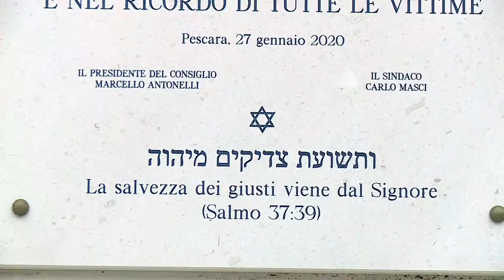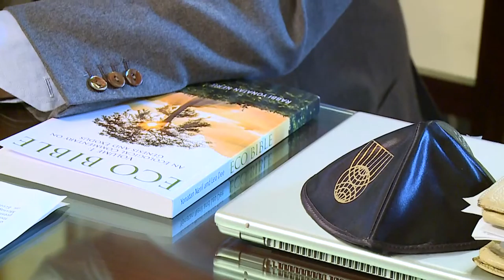Pescara. Le iniziative per la Giornata della Memoria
Il Comune di Pescara ha presentato questa mattina le iniziative riguardanti la Giornata della Memoria. Il 27 gennaio previsto anche un convegno con grandi personalità